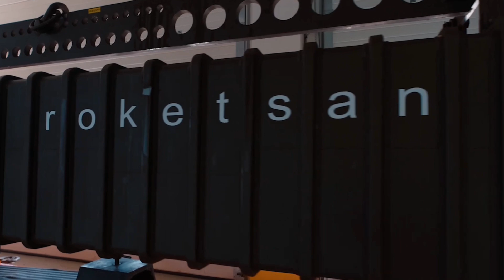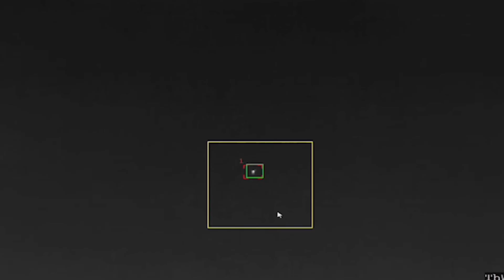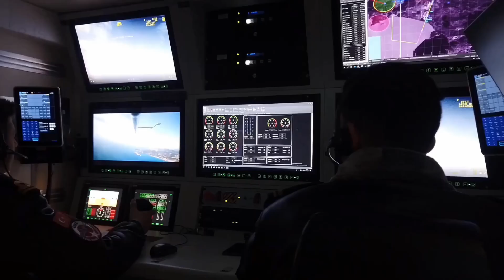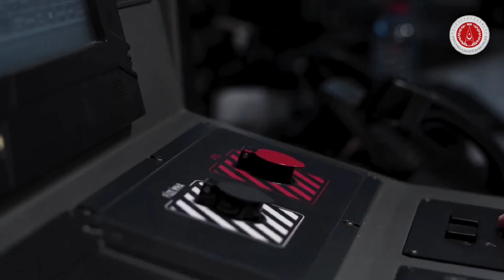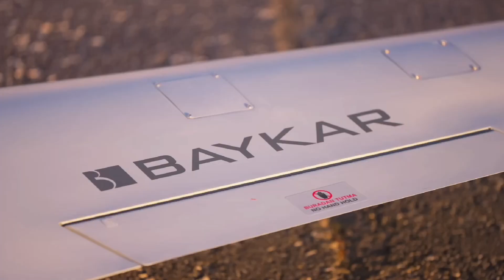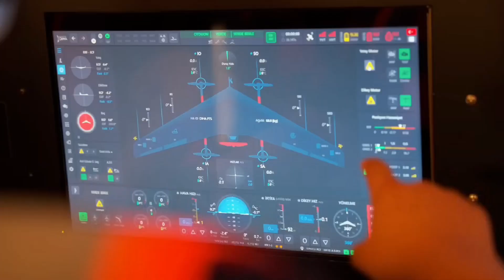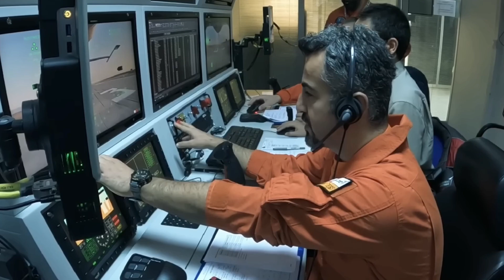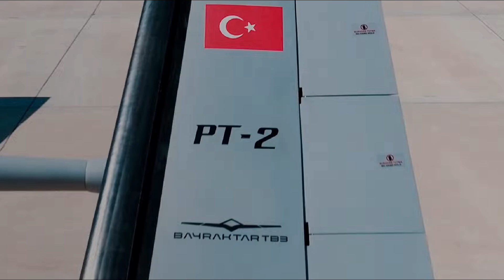The Future of War? NEW Turkish AI Drones and Robots Are DOMINATING Modern Warfare!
Turkey’s defense industry recently shocked the global stage by unveiling amazing combat drones and AI robotic systems, evoking comparisons to the power and influence of the historic Ottoman Empire. With AI-powered weapons and next-generation robotics, Turkey aims to solidify its position as a formidable force, stirring international attention and reshaping regional dynamics.

⌚️TIMESTAMPS:

00:00 - Intro
0:37 - Tayfun Missile
1:39 - HİSAR-O Air Defense System
2:52 - Aksungur UAV
4:24 - ALPAGU Drone
5:39 - SİPER Air Defense System
6:36 - Marlin USV
7:37 - Bayraktar Akıncı
8:39 - Songar Drone
9:45 - Kalkan Spy Drone
10:55 - Zaha MAV
12:08 - Pars III
13:24 - Anka-3 Drone
14:29 - Kaan Fighter Jet
15:37 - Bayraktar TB-3
17:05 - Çelik Kubbe
18:07 - Jackal Drone

🧠 American Military in SHOCK as Turkey’s NEW Amphibious Army Vehicles are Ready to DOMINATE The World